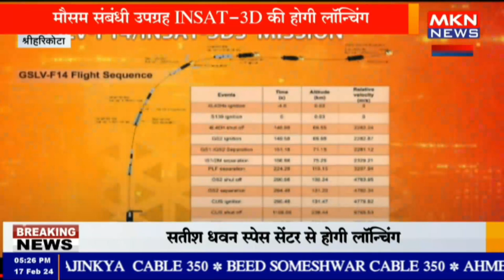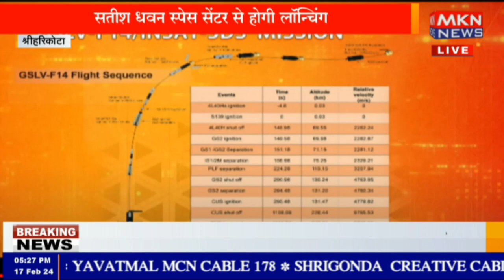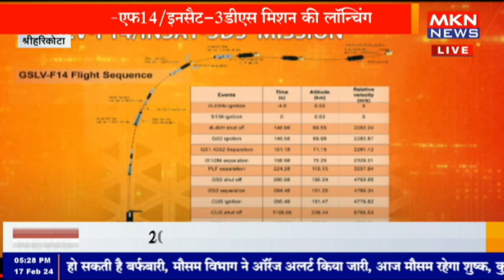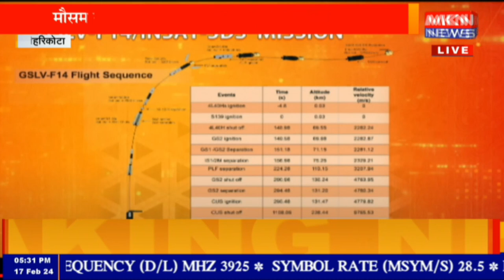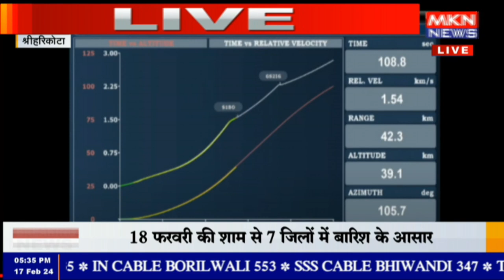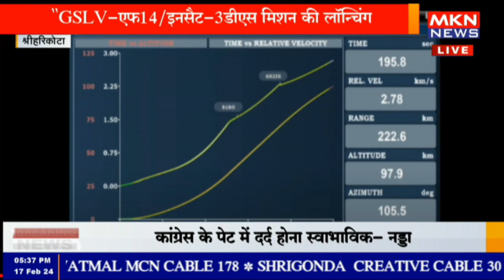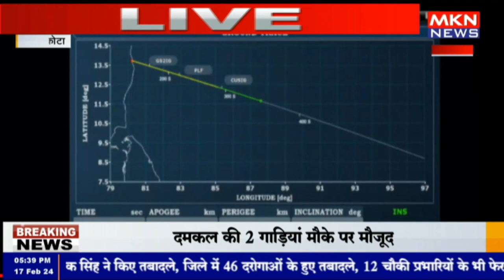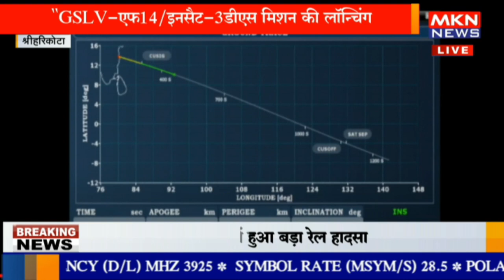श्रीहरिकोटा-"GSLV-एफ14/इनसैट-3डीएस मिशन की लॉन्चिंग